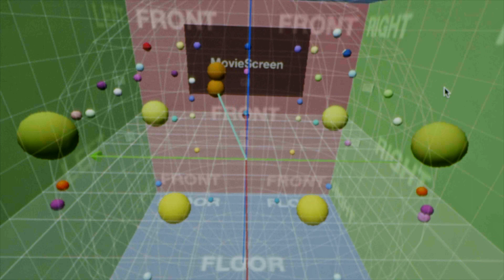Clannad - In A Lifetime (The Immersive Collection) [Trailer Intro]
IN A LIFETIME (THE IMMERSIVE COLLECTION) is available to stream now

Explaining the new immersive experience and way to enjoy some of Clannad’s biggest hits is Pól Brennan from Clannad.
In this video we get to hear his insight into the process and why the new Sony 360 Reality Audio format is so incredible.

BMG release IN A LIFETIME (THE IMMERSIVE COLLECTION), a new “immersive” mix from the original tapes of Clannad’s global smash hits including a new 2022 “immersive” mix of the In A Lifetime single (originally released in 1985) with Bono of U2 as the featured vocalist. Bono’s performance retains all its power and cultural importance with the new immersive mix giving the duet between Clannad’s Moya Brennan and Bono a new dimension of intimacy.

Further revelations within this new album concept come in the form of a reimagined version of White Fool. The socially challenging track features original guest vocals from Steve Perry, lead singer of Journey. While the vocals remain true to the original Pól Brennan from Clannad has completely rebuilt the track from the ground up with contemporary sympathetic and balanced programming, new drumming and instrumentation plus new vocal parts from Moya Brennan.

The two newly recorded songs “A Celtic Dream” and “Who Knows Where The Time Goes” were already expansive upon their initial debut on the band’s 2020 anthology “In A Lifetime” and are now given the immersive mix, these tracks produced by famed producer Trevor Horn take on a new dimension in 360 Reality Audio.

The digital release of IN A LIFETIME (THE IMMERSIVE COLLECTION) creates the bridging gap between the band’s re-scheduled global farewell tour and the IN A LIFETIME anthology collection.  Released in 2020, the anthology captures Clannad’s incredible and enduring body of work which has, over 16 studio albums, created a legacy that’s influenced a generation of fellow Irish musicians and artists.

IN A LIFETIME (THE IMMERSIVE COLLECTION) will be released digitally in 360 Reality Audio, a new immersive music experience utilizing Sony’s 360 Spatial Sound technology, that will let listeners hear this incredible collection like never before. For additional details visit: 360 Reality Audio official website.